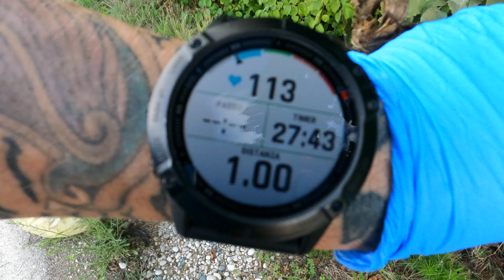RIFIUTI ... RACCOLGO TUTTA L'IMMONDIZIACHE TROVO PER STRADA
Attrezzature video foto :

- Gopro Hero 9 black
- Mavic Air 2S fly more combo
- iPhone 12 Pro
- Sandisk Extreme 64 GB
- Sandisk Extreme Pro 128 GB
- Luce ULANZI VL49
- Treppiede Lammcou